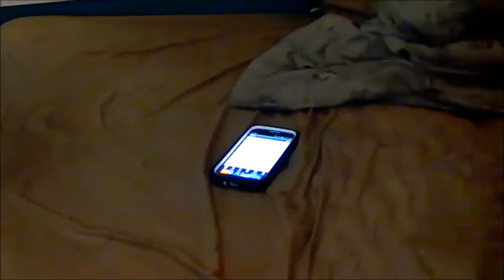I LOVE PEANUT-BUTTER?